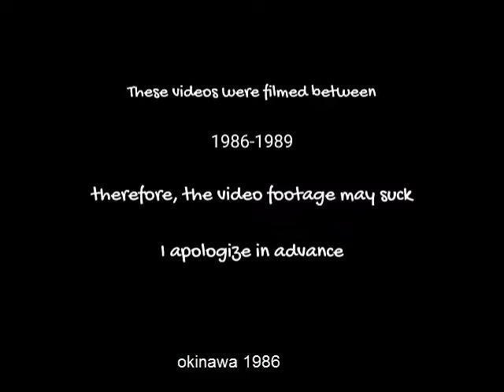okinawa expo dolphin show 1986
Okinawa Expo

sorry the home movies are vhs and are over 35 years old.